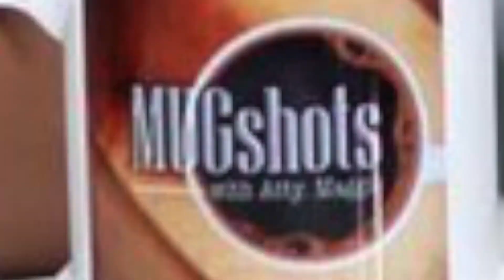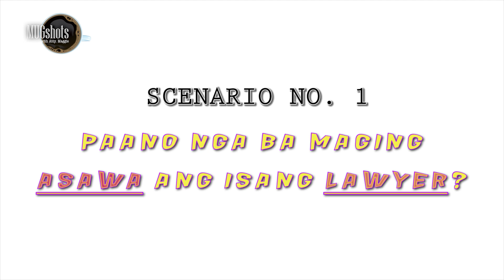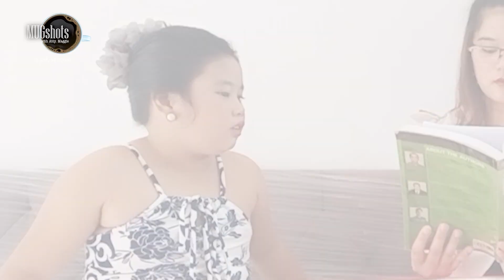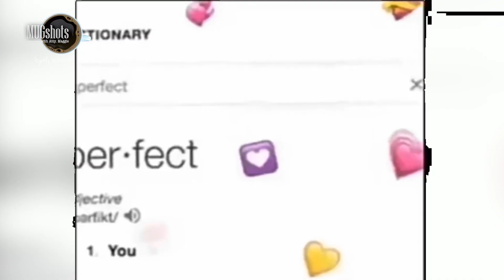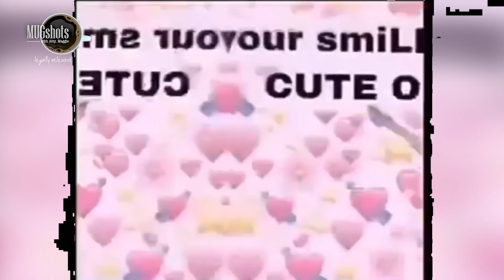PAANO MAGKAROON NG ASAWA, INA AT MANLILIGAW NA LAWYER?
Video Editor:  Azhia Baral